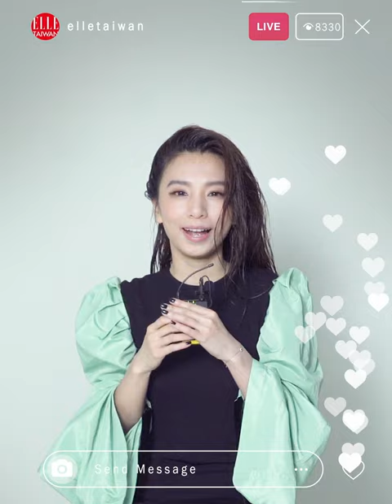HEBE田馥甄豁出去了！｜ELLE 9月封面人物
為了贏！田馥甄 Hebe 老歌金曲全出動🔥
👉全世界只有這兩張，想得到Hebe的簽名拍立得嗎！
快到ELLE的FB、IG留言吧
☆【ELLE Horoscope】星座運勢：每月星座運勢、時尚占星專家蘇飛雅➨
☆【ELLESTAR】網星風格影音：流行、生活、美食、穿搭.